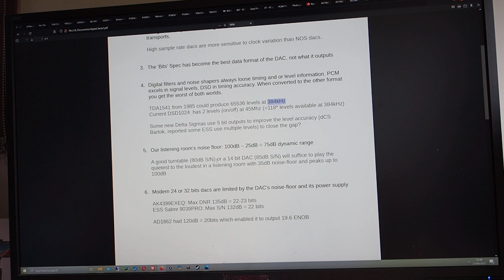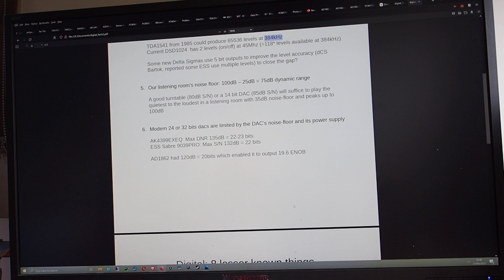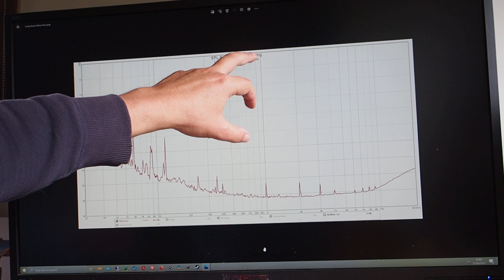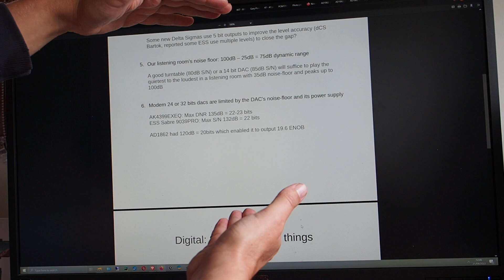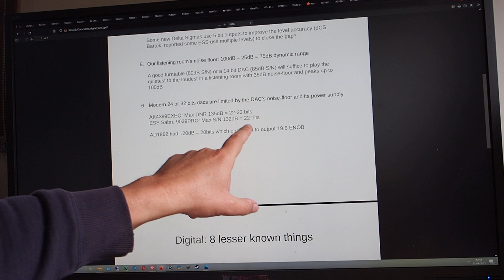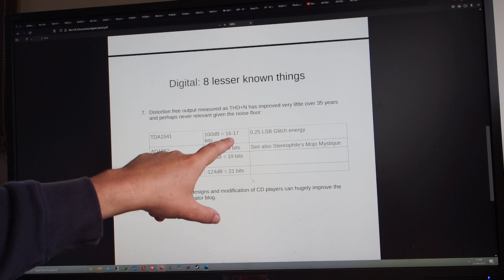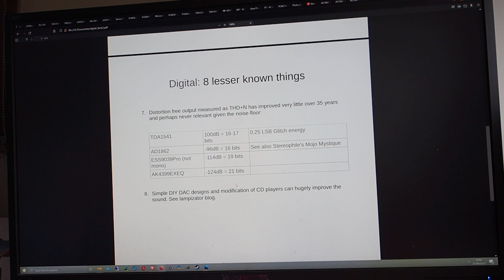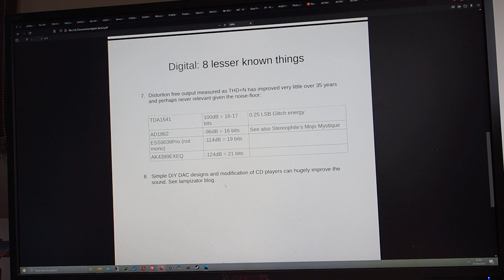4 More lesser known things about DACs and digital music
In this video:
5 - How many bits do we need in our Living Room
6 - Actual bits DNR output of old and new DACs
7 - Actual THD+N free out output of old and new Dacs
8 - Where to start DIY improving CD players and DACs

To bear in mind, R2R, older DACs, Delta Sigma - from a top audio gear designer:

You can find the comparison between the Bartok And the Mystique DAC in the 'In my System' section on page 2 of the review for the Mojo Mystique. Contrast the listening notes with the conclusion drawn from the  'measurement'.

I appreciate the consistency of measurements done by Stereophile and that the person who measures is not the one who reviews, separating concerns.

Measurements' prime function is to have consistent metrics, find issues and many have low correlation with what we hear due to how our hearing works (non-linear and with very high harmonic distortion of our ears - which gets filtered out, see Patterson's 1969 study).